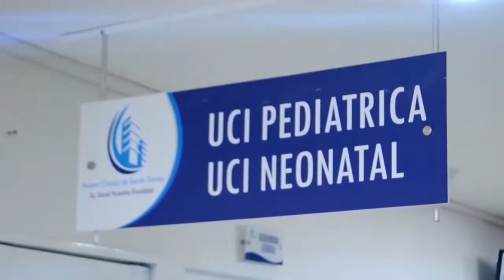UN MUERTO DEJA ATAQUE SICARIAL EN PELAYA